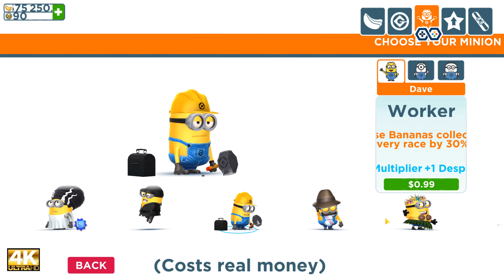Minion rush Vampire, Starfish minion n Referee minion at The Pyramids | LEVEL 336-339 Ep 69 | UHD 4K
The Pyramids | LEVEL 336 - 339 | EPISODE 69
03:07 LEVEL 336 Vampire minion rush
18:51 LEVEL 337 Referee minion rush
31:53 LEVEL 338 Tortilla Chip Hat minion rush
39:32 LEVEL 339 Starfish minion rush

Despicable Me Minion Rush (2022) PC - Vampire minion Starfish minion Tortilla Chip Hat Minion and Referee minion at The Pyramids | LEVEL 336-339 | EPISODE 69

Game Information:
This game allows multiplayer play and is not subject to Xbox Live Family Settings. Microsoft shares User IDs and gamertags.

This game may contain third-party advertisements that will redirect you to a third-party site. You can disable your device’s ad identifier being used for interest-based advertising in the settings menu of your device. This option can be found in PC Settings - Privacy - General.